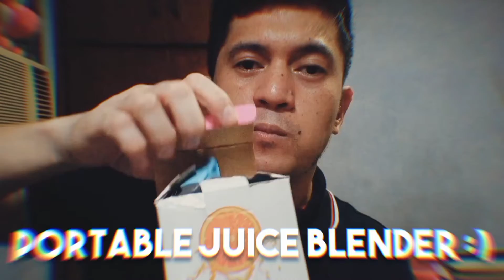THE CHEAPEST PORTABLE BLENDER | QUICK REVIEW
Hale Hale Hoy Mga Kaibigan!

Tara Subukan natin ang Best Portable Blender na maari mong gamitin
kahit saan :)

Suportahan natin ang mga pinoy
Youtubers :)

Kinig na sa Podcast:
Chats Nights with Jonn

Sa Spotify